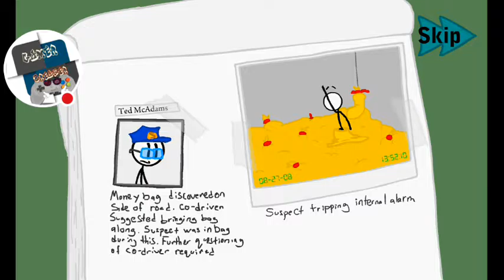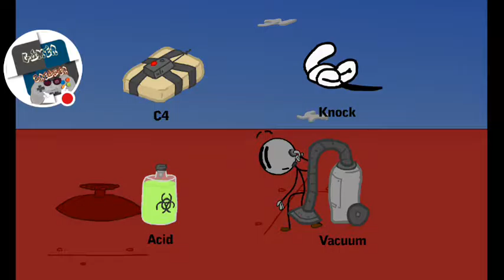Bikin Penasaran Game InfiltratingtheAirship!!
Tonton saya bermain InfiltratingtheAirship! Game yang kadang membuat kita kesel kalau salah memilih jawaban yang tepat